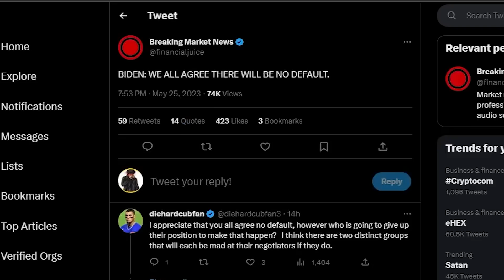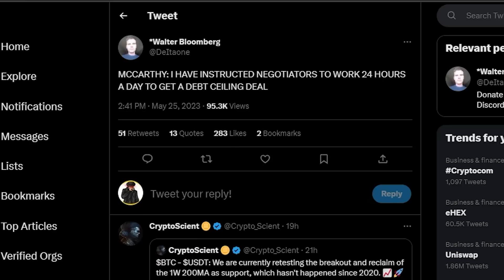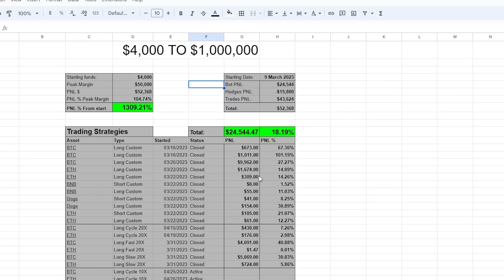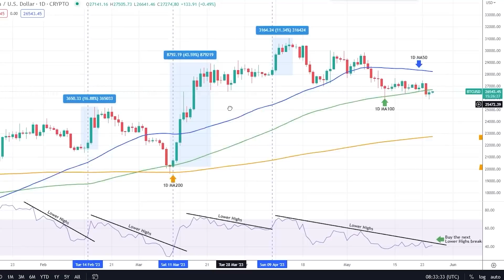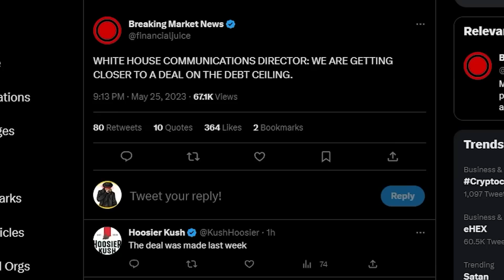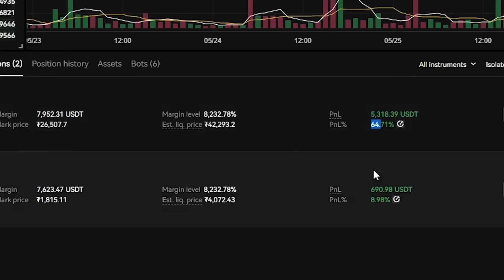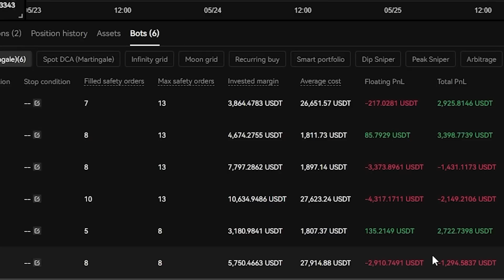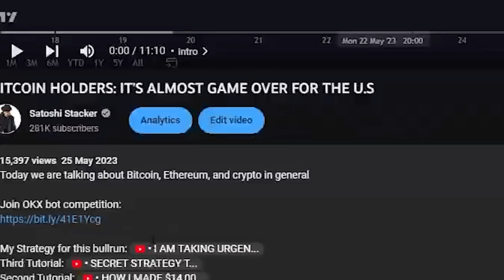HOLDERS DE BITCOIN: ME ESTOY PREPARANDO PARA ESTE GRAN MOVIMIENTO....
⛓ 🔗 Enlaces útiles 🔗 ⛓

Marcas de tiempo:
00:00 - Introducción
00:38 - Análisis técnico de Bitcoin
03:53 - Actualización del techo de deuda
04:57 - Actualización de mis operaciones